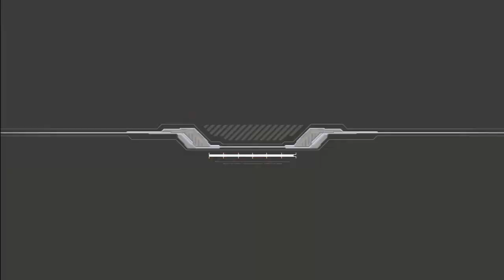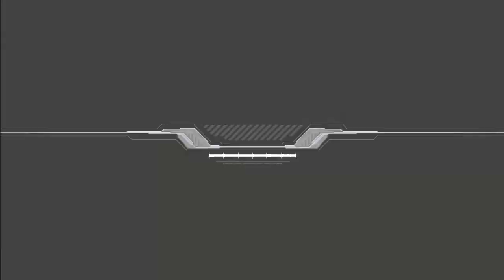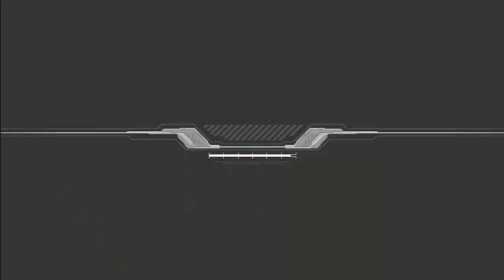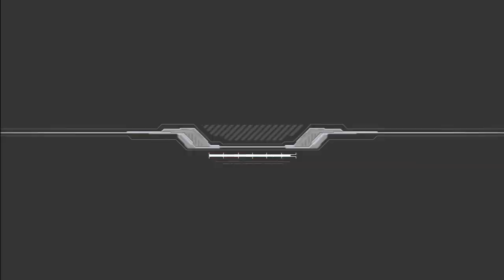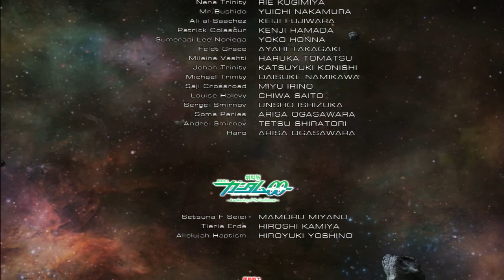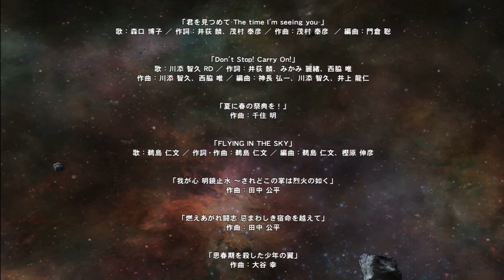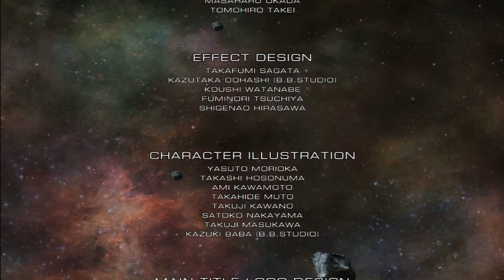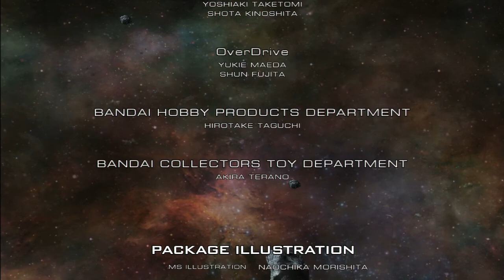Gundam Extreme VS Full Boost:00 Quanta Arcade Run (Route A)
00 Quanta Got To The End with Credits keep getting copyrighted but idgaf Here For You Guys!
►You like Anime Games?
Naruto,Bleach,DBZ,One Piece You've came to the right place!
►Wanna Join The Network? Small Channel? Apply Here!
Requirements:
- High quality content is king. If you have extremely good content on your channel, please apply. We may accept your channel even if you don't meet the view requirement.
- Must get 200 views/day or 6000 views/month
- Channel must be over 1 month old
- Must own ALL rights to music used in videos